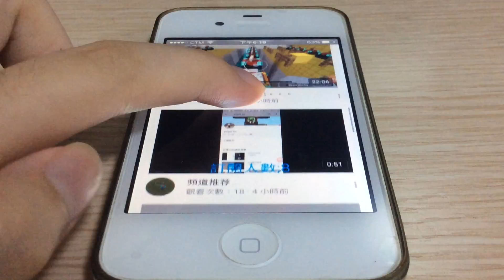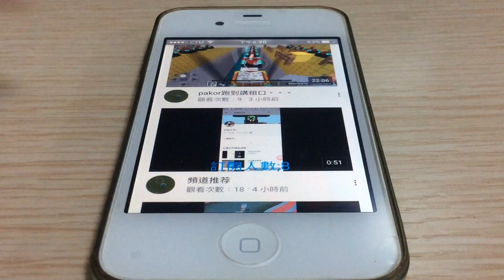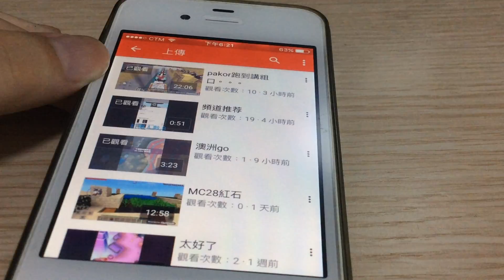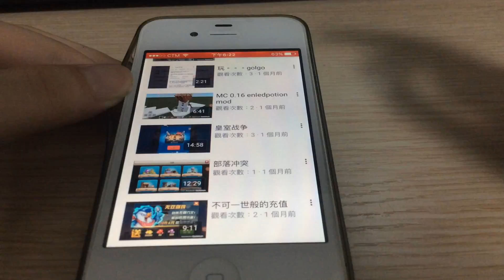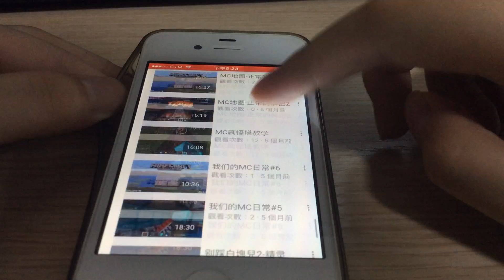推介口香糖的影片 口香糖是YouTuber